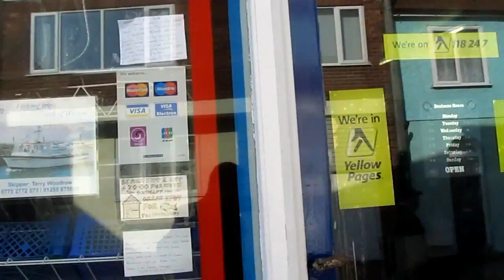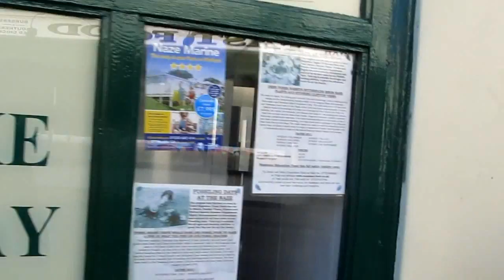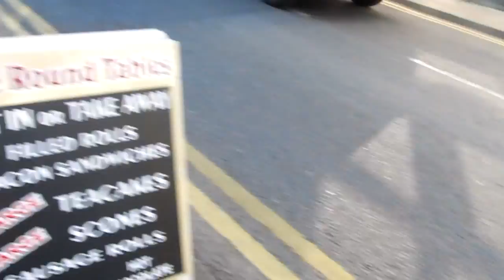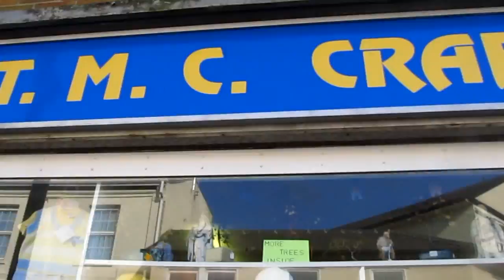Walk into Walton On The Naze Town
Canon SX130 Video